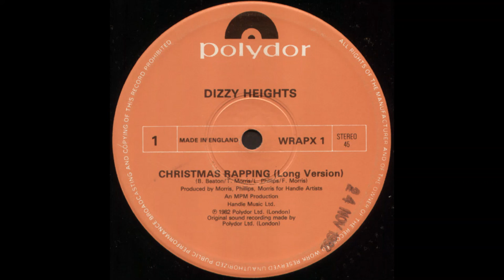Christmas Rapping - Dizzie Heights. Produced by MPM Productions (F.Morris, T. Morris & L Philips)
A Seasonal Tune which I had great fun as part of the Team!!!